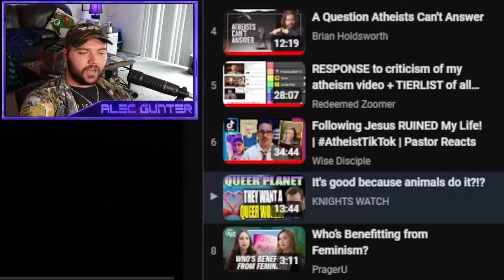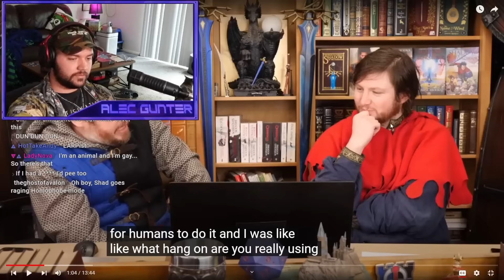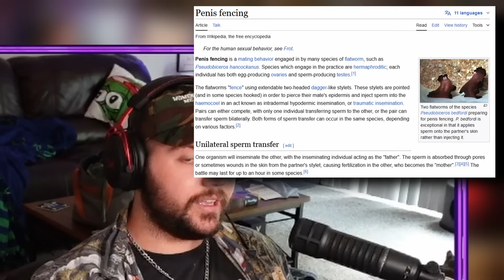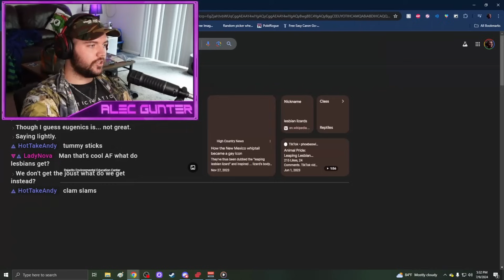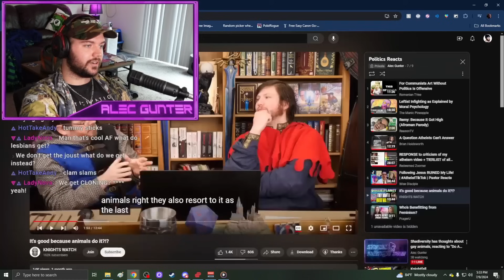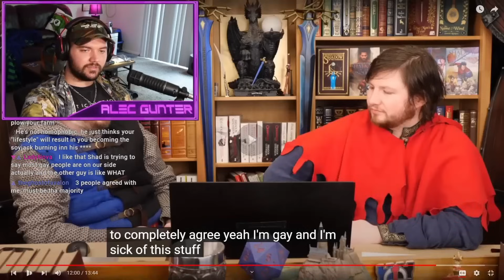Shadiversity's UNHINGED Rant about Gay Animals